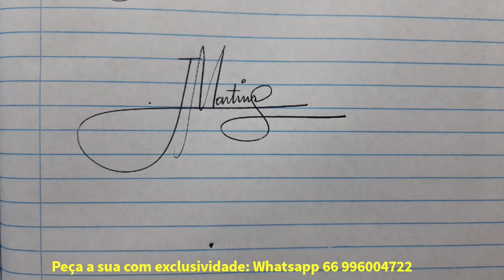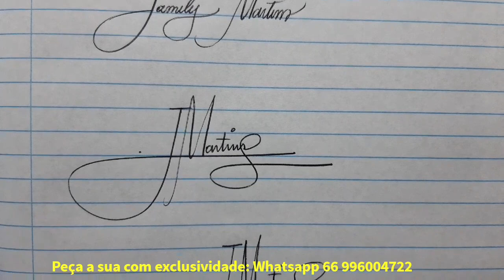Dicas para criar uma Assinatura bonita e impactante. Caligrafia DS NOVO NÚMERO: 66996464722